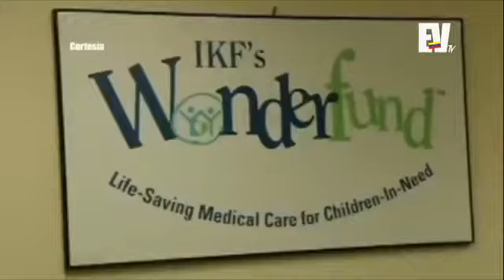Entrevista a @yoanisanchez - Dígalo Aquí 20 de Marzo Parte 1/5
" Lamento mucho lo que está pasando en Venezuela... porque es una sociedad donde no solamente los derechos se van recortando y las libertades se van limitando, sino que también es una sociedad donde la polarización, la confrontación y el odio van creciendo, eso es muy problemático, es una bomba de tiempo". Así lo declaró la bloguera cubana Yoani Sánchez, quien respondió preguntas para Dígalo Aquí